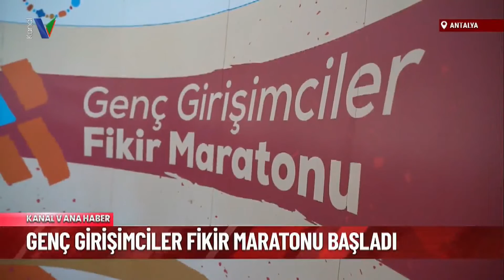GENÇ GİRİŞİMCİLER FİKİR MARATONU BAŞLADI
ANTALYA BÜYÜKŞEHİR BELEDİYESİ’NİN DÜZENLEDİĞİ 15-24 YAŞ ARASINDAKİ GENÇLERE YÖNELİK KÜRESEL BİR ETKİNLİK OLAN GENÇ GİRİŞİMCİLER FİKİR MARATONU BAŞLADI. ETKİNLİĞİN AÇILIŞINDA KONUŞAN BÜYÜKŞEHİR BELEDİYE BAŞKANI MUHİTTİN BÖCEK, GELECEĞİMİZİN TEMİNATI GENÇLER İLE ANTALYA’YI BİRLİKTE YÖNETEREK GELECEĞE YÜRÜMEYE DEVAM EDECEKLERİNİ SÖYLEDİ.